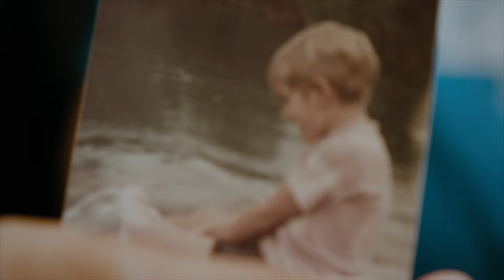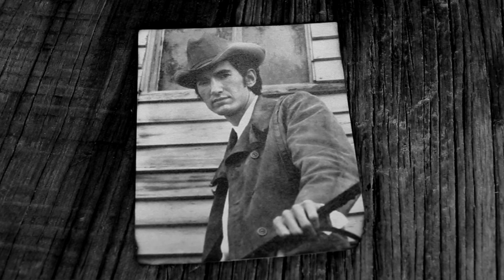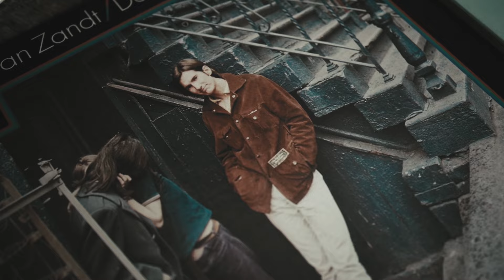My Old Man | No.4 - Anchor Point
A poet and Texas songwriting legend, the infamous Townes Van Zandt left a powerful, if not destructive, legacy in his wake. And for his son JT, viewing Townes’ musical fervor encouraged him to find his own passion for the outdoors.

Film credits:
Production Co: Farm League
Director: Chris Malloy
Director of Photography: Danny Moder
Editor: George Manzanilla
Executive Producers: Tim Lynch & Tieneke Pavesic
Producer: David Burden